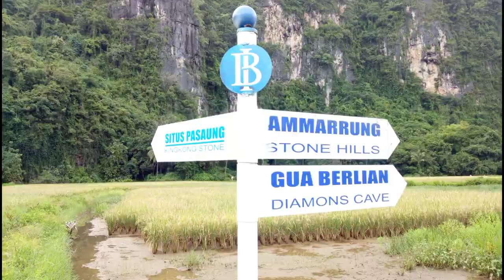Wisata Rammang Rammang | Kab. Maros | Sulawesi Selatan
Assalamualaikum Bosku semua, yang telah mensuport channel ini.
Terima kasih Bosku...